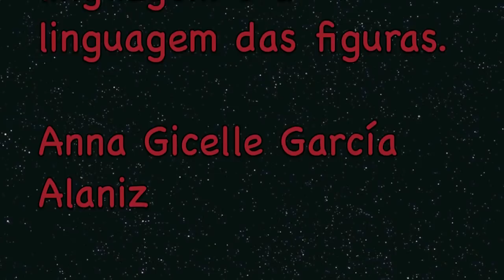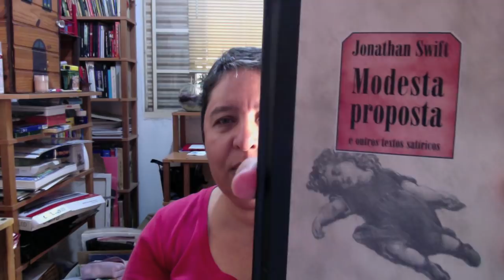Ponderaçoes 5: As figuras de Linguagem e a linguagem das figuras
Ponderações é um novo projeto, depois do Cantinho da História, do programa Noroeste em Ação Especial de Literatura e do meu blog - este é um projeto mais reflexivo. Tento usar meu conhecimento de História para traçar a genealogia de algumas ideias atuais e de muitos dos nossos problemas e dificuldades. Liberdade de pensamento é essencial, mas aprender a pensar também.